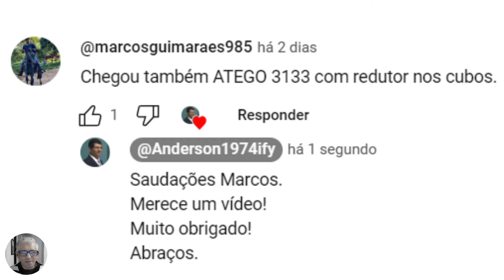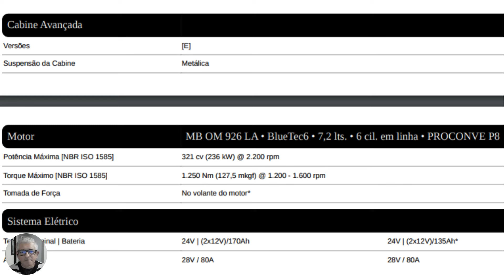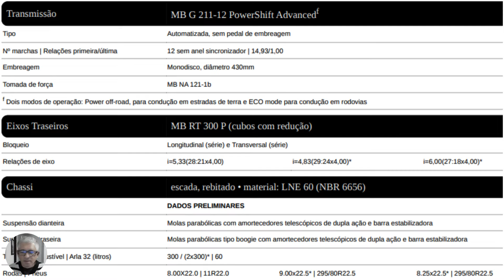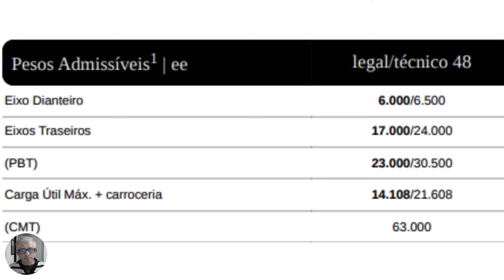Atego 3133 | 6X4 com redução nos cubos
No vídeo de hoje falo sobre o novo Atego 3133 6X4 com redução nos cubos de rodas.

Conheçam nosso Curso de Formação de Instrutores no link a seguir